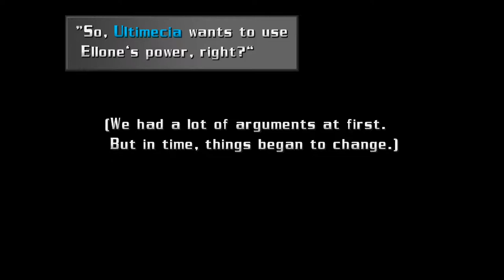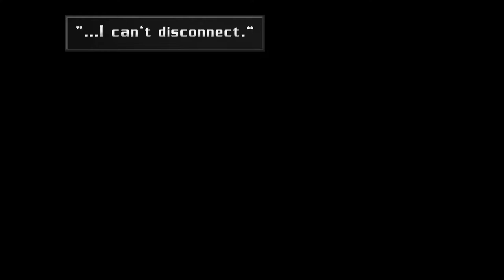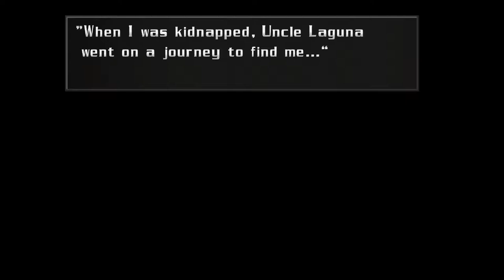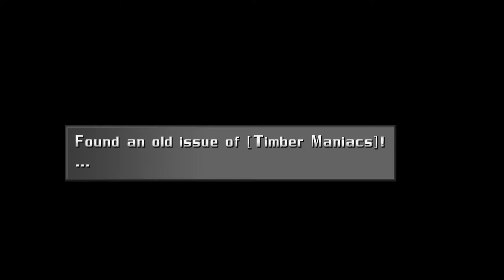Final Fantasy VIII Part 9